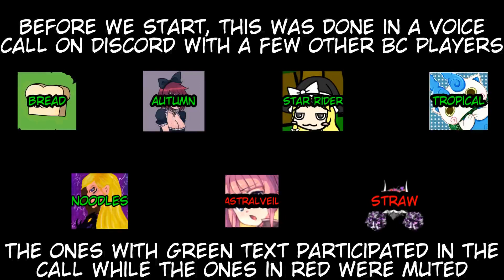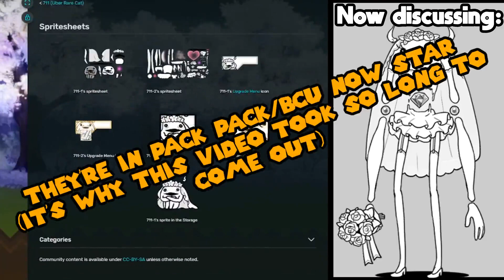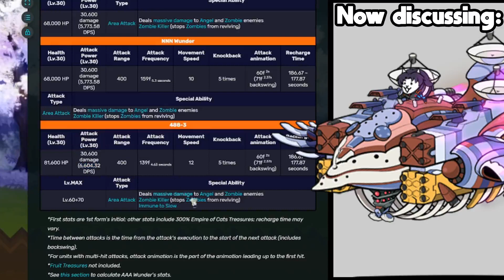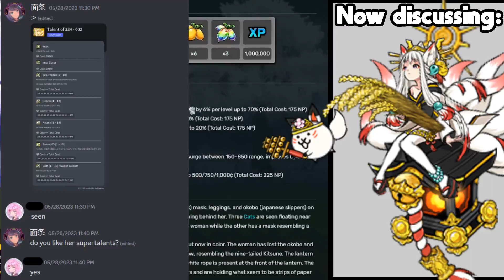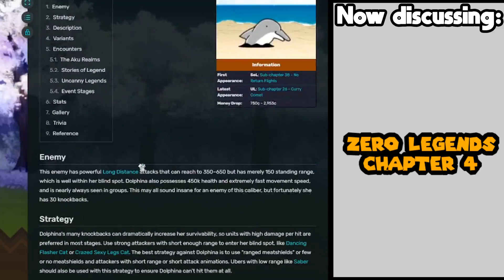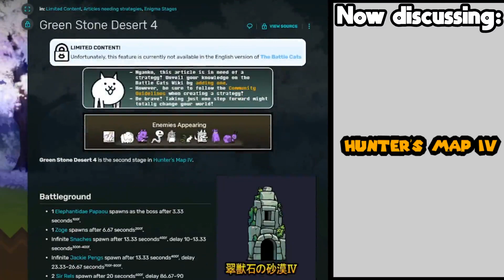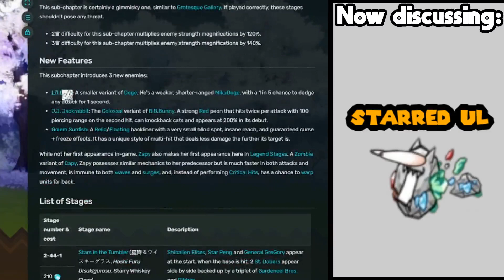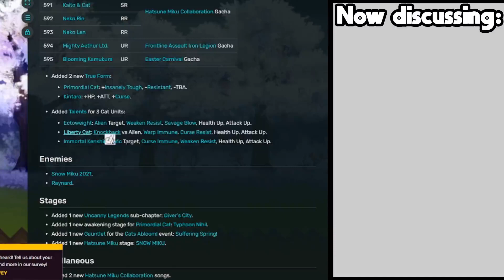THE EVANGELION UPDATE | 12.4 UPDATE DISCUSSION | The Battle Cats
Faster than Lucas fr fr

Featuring like 7 people from Lucas's Discord:
TropicalSunfish
StarRiderMa
AstralVeil
AlsoBread
AutumnBreeze
FFNoodles
SirStraw